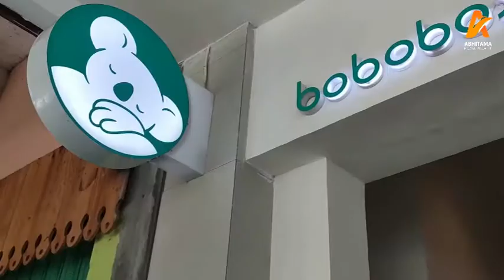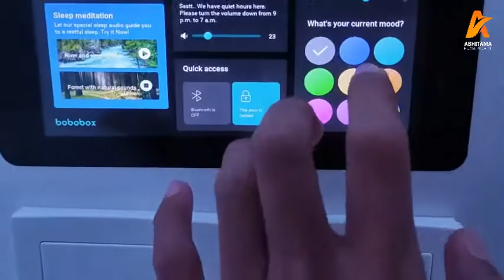bobobox . Hotel Murah di Malioboro Jogja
Hotel kapsul di Jogja. Namanya Bobobox, alamatnya di Jalan Malioboro no. 39 (seberang Hotel Mutiara). Bener-bener di Jalan Malioboronya, jadi keluar hotel langsung bisa jalan-jalan sambil belanja. Asik bgt 'kan?

Cocok bgt buat solo traveller atau yang mau jalan-jalan, tapi irit budget. Cocok juga buat yang suka foto-foto karena hotel ini instagramable abizzz!